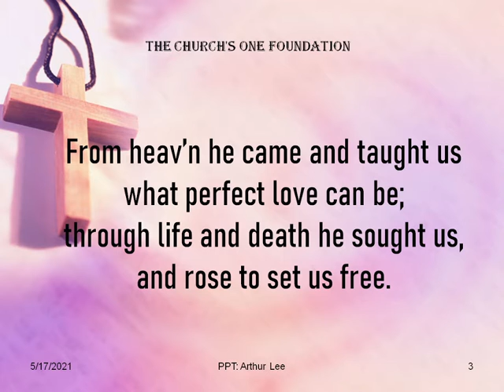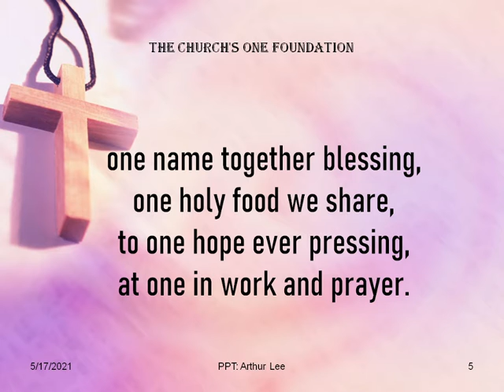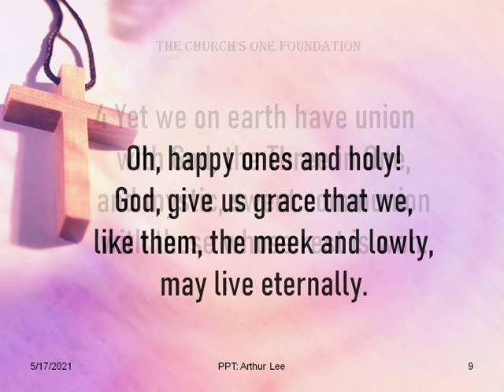215 The Church's one Foundation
The church’s one foundationis Jesus Christ, our Lord;we are a new creationby water and the Word.

1 Corinthians 3
11 For no one can lay any foundation other than the one already laid, which is Jesus Christ.